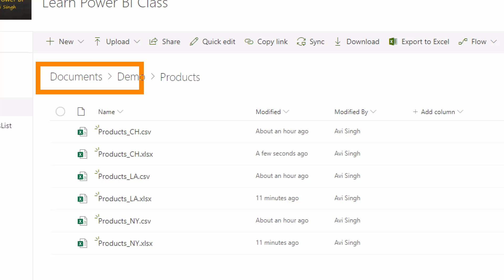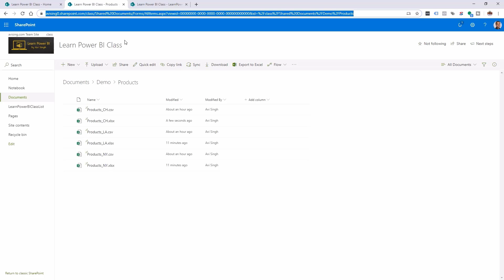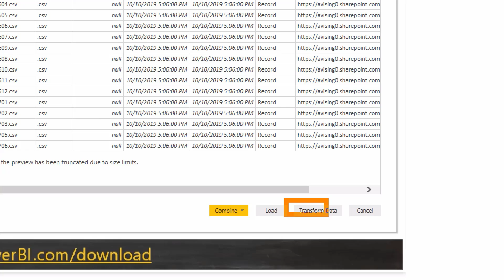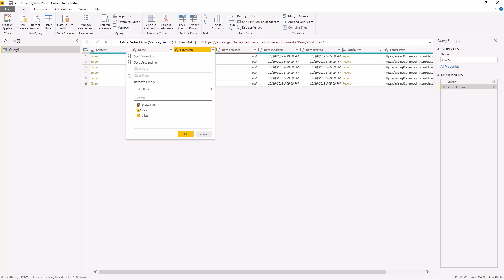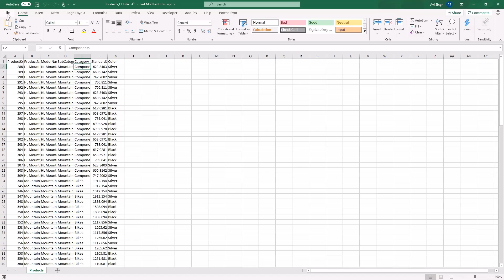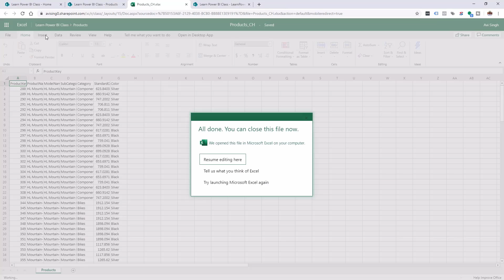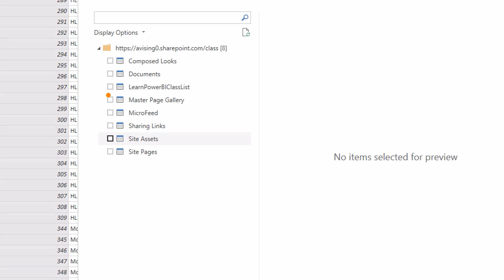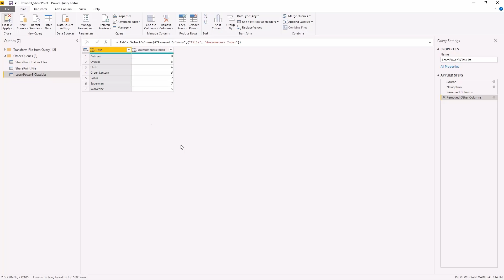Connect Power BI to SharePoint List, SharePoint Folder, SharePoint Excel File 🔌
Let me show you how you can connect Power BI to
00:00 Introduction
00:20 SharePoint Folder
05:32 SharePoint Excel File
07:26 SharePoint List

⚡Power On!⚡
-Avi Singh